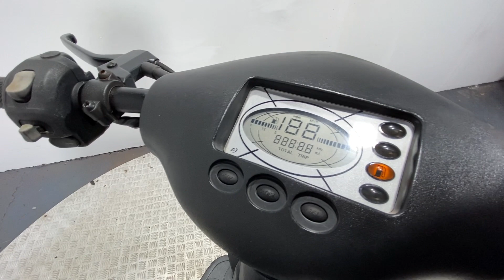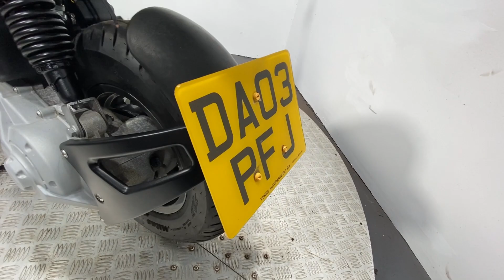GILERA ICE 50 2003 10K WALK AROUND